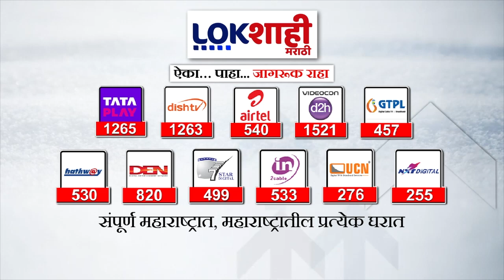Pune | पुण्यात मुलींसाठी काॅलेजही सुरक्षित नाहीत का? काय म्हणतायेत Ravindra Dhangekar? पाहा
सोशल मीडियावरून झालेल्या ओळखीतून महाविद्यालयीन मुलीवर चार जणांनी केला बलात्कार केल्याची धक्कादायक घटना पुण्यात घडली आहे. कोरेगाव पार्क पोलिसांकडून या प्रकरणी पॉक्सोसह बलात्काराचा गुन्हा दाखल केला आहे. या प्रकरणी ४ जणांना पोलिसांनी अटक केली असून यातील दोन तरुण अल्पवयीन आहेत.

A shocking incident has taken place in Pune where a college girl was raped by four people through an acquaintance on social media.